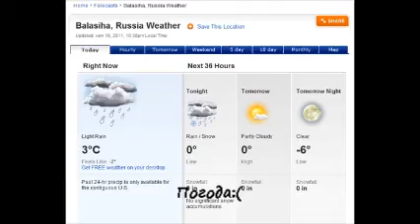balashicha_bike_autumn.wmv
Поездка в лес на маутинбайке осенью.